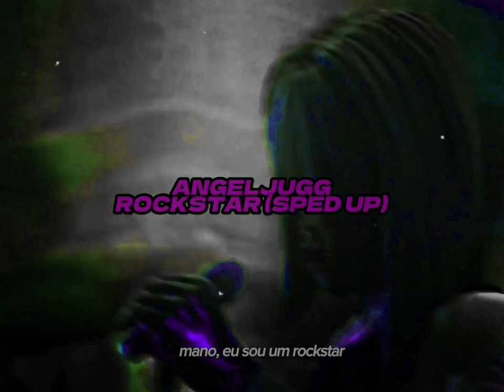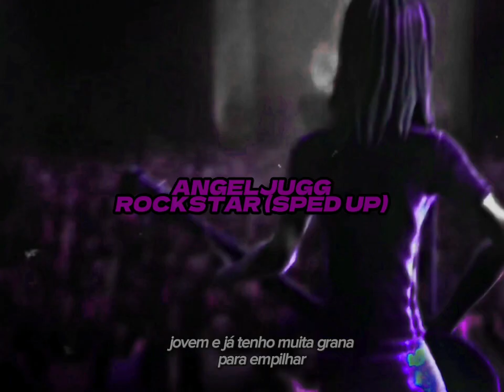Angeljugg - Rockstar sped up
Mix & Master : Angeljugg
Letras & Vozes : Angeljugg
Edit : @7lopesx_

Artista independente
Música produzida pelo celular

Tags ignorem

freestyle trap type beat,
trap girl kevin gates lyrics,
rap god,
trap geek reaction,
trap god gucci mane,
trap god 2,
trap glove slap battles,
trap god hollywood undead,
trap guitar type beat,
trap greek,
trap god 3,
g trap beat,
g trap mosquito killer,
g trap song,
g trap mosquito killer review,
g trap jogja,
g trap plumbing,
g trap 2.0 mosquito killer,
g trap mosquito killer in flipkart,
gandagana trap remix,
gucci mane trap house 3,
trap house 3,
trap house kitchen,
trap house anthem,
trap house jelly roll,
trap house gucci mane,
trap house latino,
trap house nba yb,
trap house 03 greedo,
trap house jumpin like jordan,
trap house nature,
h trap fly trap,
h trap horse fly trap,
h trap by bite-lite,
h trap bite lite,
h trap reviews,
honey trap,
honey trap news malayalam,
how can she slap trap,
hard trap beat,
how to trap a mouse,
trap instrumental,
trap instrumental 2022,
trap in the closet 1- 22,
trap instrumental beats,
trap in the closet,
trap instrumental 2021,
trap in my mind,
trap in a dating sim,
trap in minecraft,
trap in the closet 1-37 full movie,
i trapped every mob in minecraft,
i trapped my girlfriend in an unbreakable box,
i trapped 25 strangers in a house,
i trapped every boss in minecraft,
i trapped the rarest mobs in minecraft,
i trapped the boys in an unbreakable box,
i trapped the ender dragon,
i trap i trap,
i trapped the warden,
i trapped the devil trailer,
trap jazz,
trap jaw ant,
trap jumpin,
trap jumpin 25k,
trap juicy j gucci,
trap jazz type beat,
trap jazz all stars,
trap juice,
trap jumpin lil mexico,
trap japanese beats,
j trap installation,
j trap leak,
jtrap jwiiver,
j trappo,
k trap warm,
j trapano,
j trappo 6 figures,
j trap 27 plug,
trap king,
trap kidd nba youngboy,
trap karaoke,
trap kdrama,
trap kitty,
trap kid,
trap kitchen,
trap king pgf nuk,
trap kreyol,
trap kdrama ep 1 eng sub,
k trap headie one,
k trap warm reaction,
k trap type beat,
k trap warm yung filly,
k trap blade brown,
k trap xtra sleeve,
k trap spoilt,
k trap warm lyrics,
k trap headie one reaction,
k trap busy,
trap loop kit,
trap lore,
trap lore clips,
trap life,
trap low 24 shell cases on the floor,
trap little red riding hood,
trap lil baby,
trap latino,
trap life big walk dog,
trap lore ross clips,
l traps light,
l trap remix,
l trap beat,
el trapo,
l trap music,
l trap plumbing,
l trapstar,
l trap sink,
little einsteins trap remix,
love trap,
trap metal,
trap mix,
trap music 2022,
trap munde,
trap mix 2022,
trap more ross,
trap metal lil darkie,
trap metal type beat,
m trapson,
m trap 0,
m trapezius,
m trappo,
m trap music,
m trapbiz,
m trapezius pars ascendens,
mouse trap,
medication damian marley trap,
minecraft trap,
trap nation outro,
trap nation remix,
trap nights future,
trap note 24 shell cases on the floor,
trap nation best beat drops,
trap nation fart,
trap nursery rhyme,
trap nation best songs,
trap nation meme,
n trap plumbing,
n trap soft,
n trap rig,
n trap pvc,
n trap soft rig,
ntrap stone basket,
nicki minaj beez in the trap,
netsuzou trap,
naruto trap remix,
nba youngboy trap house,
trap or die young jeezy,
trap or die,
trap of love,
trap or die 2,
trap or cap,
trap of love lyrics scooby doo,
trap of love scooby doo,
trap or die 3,
trap or die 2 young jeezy,
trap out the bando,
o trapstar,
o trump venceu,
o trapalhão e a luz azul,
o trapalhão na ilha do tesouro,
o trap star rapper,
o trapalhão no planalto dos macacos,
o trapezio representado na figura,
o trapalhão nas minas do rei salomão,
old silverado trap house koda,
ohi dili zor trap,
trap phone,
trap paris,
trap pea,
trap playlist 2022,
trap phone nle choppa,
trap party,
trap phantasm,
trap pop type beat,
trap plug,
p trap kitchen sink,
trap queen fetty wap,
trap queen remix,
trap queen fetty wap lyrics,
trap queen clean,
trap queen sped up,
trap queen slowed down,
trap queen montana of 300,
trap queen ed sheeran,
trap queen 1 hour,
trap queen lofi remix,
q trap uses,
q trap in plumbing,
q trap diagram,
q trap toilet,
q trap wc,
qtrap 6500,
quavo trapstar,
queen trap,
quail trap,
quicksand mouse trap in action,
trap remix songs,
trap rap,
trap roblox,
trap remix of popular songs,
trap rnb type beat,
trap rap beats,
trap rap music,
trap reggaeton,
trap rock type beat,
trap remix 2022,
r trap beats,
r trappa,
r trap dog proof,
r trapezoidal integration,
rat trap,
rust trap base,
rat trap homemade,